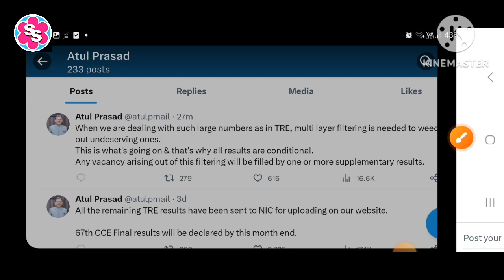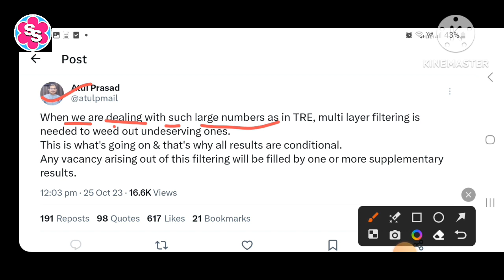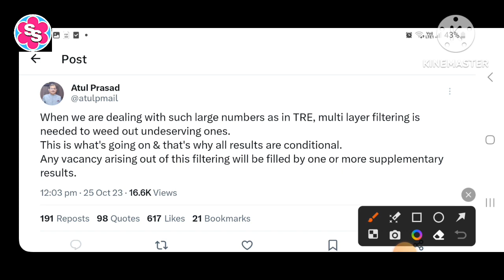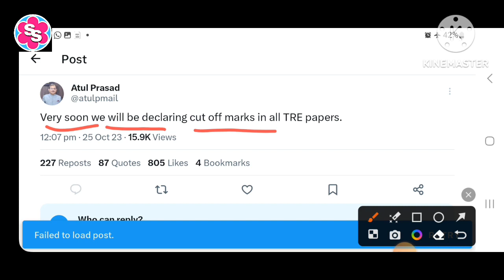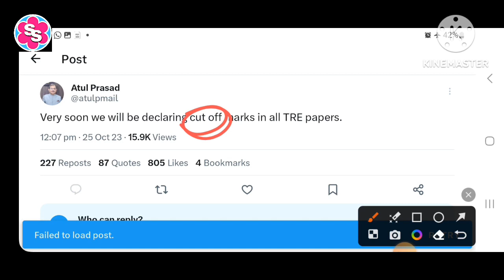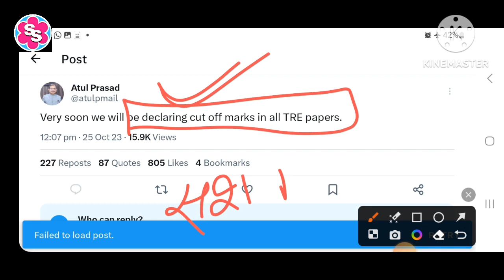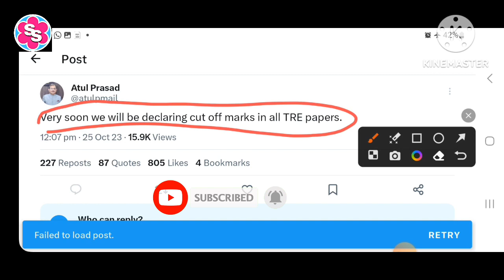Bihar TRE result। BPSC CHAIRMAN UPDATED MSG। MOST IMPORTANT NEWS FOR BIHAR TRE RESULT 2023